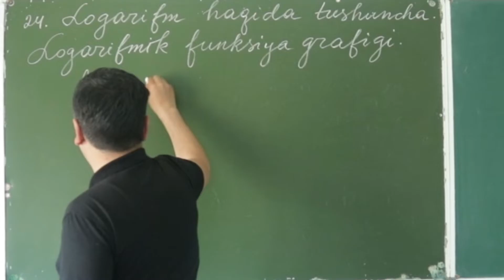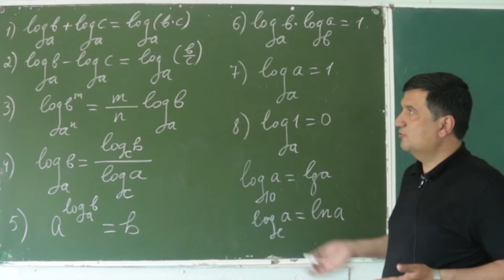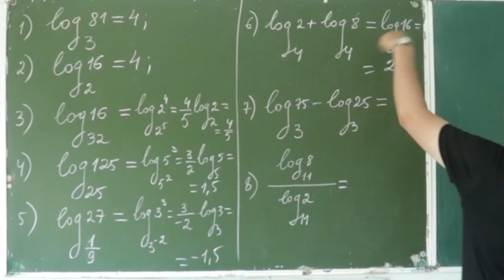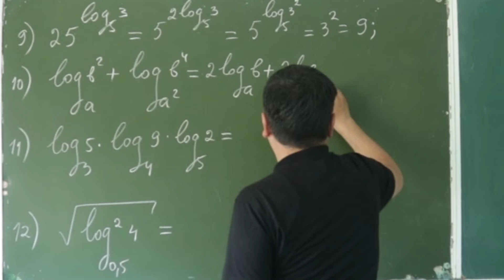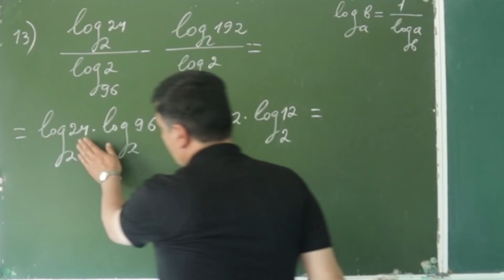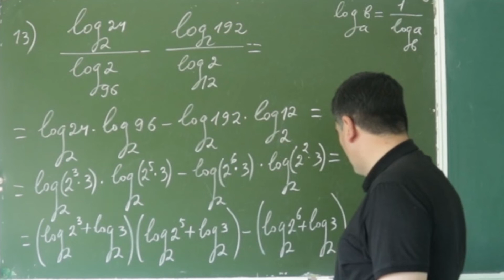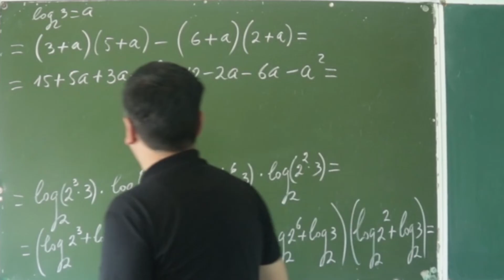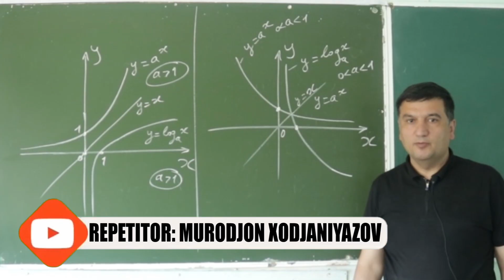24. Logarifm haqida tushuncha. Logarifmik funksiya grafigi.( ALGEBRA 10 sinf)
Logarifm haqida tushuncha. Logarifmik funksiya grafigi

Logarifm (yun. logos — nisbat va — son) — musbat sonlar toʻplamida aniqlangan funksiya. Sonlarni qoʻshish va ayirish ularni koʻpaytirish, boʻlish va darajaga koʻtarishga nisbatan soddaroq boʻlgani uchun yuqoridagi xossalardan foydalanib, logarifm dastlab texnik hisoblarda keng qoʻllangan. Logarifmik jadvallar tuzilib, logarifmik lineykalardan foydalanilgan. Kompyuterlar ixtiro qilingandan soʻng lineykalarga ehtiyoj qolmadi. Logarifm va logarifmik funksiya tushunchasini shotlandiyalik mat.

Logarifmlar qo'shilishi, ayirilishi va o'zgartirilishi mumkin. Barcha harakatlar logarifmlarning asosiy xususiyatlari deb nomlanadigan muayyan qoidalarga bo'ysunadi. ... Logarifmlar, har qanday raqamlar singari, har qanday tarzda qo'shilishi, ayirilishi va aylantirilishi mumkin. Ammo logarifmlar oddiy sonlar emasligi sababli, chaqiriladigan qoidalar mavjud asosiy xususiyatlari. Ushbu qoidalarni bilishingiz kerak - ularsiz biron bir jiddiy logarifmik muammoni hal qilib bo'lmaydi.

Bu funksiya a asosli logarifmik funksiya deyiladi. y = logax funksiya y = ax funksiyaga teskari funksiyadir. Uning grafigi y = ax funksiya grafigini y = x to‘g‘ri chiziqqa nisbatan simmetrik almashtirish bilan hosil qilinadi. Logarifmik funksiya ko‘rsatkichli funksiyaga teskari funksiya bo‘lganligi sababli, uning xossalarini ko‘rsatkichli funksiya. xossalaridan foydalanib hosil qilish mumkin. Jumladan, f (x) = ax funksiyaning aniqlanish sohasi D(f ) = {-∞ x  +∞}, o‘zgarish sohasi E(f ) = {0  y  +∞} edi.